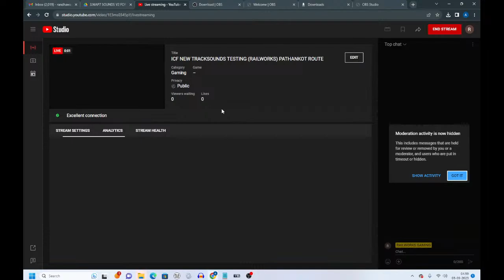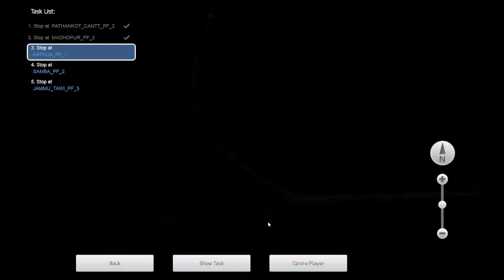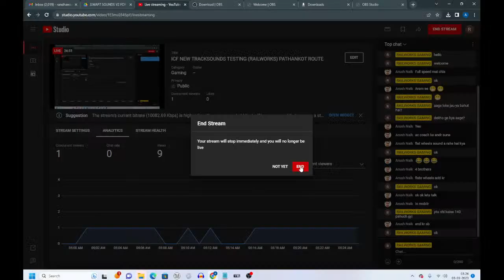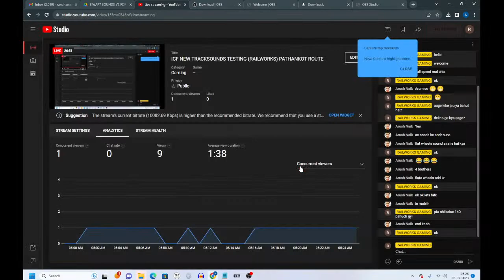ICF NEW TRACKSOUNDS TESTING (RAILWORKS) PATHANKOT ROUTE